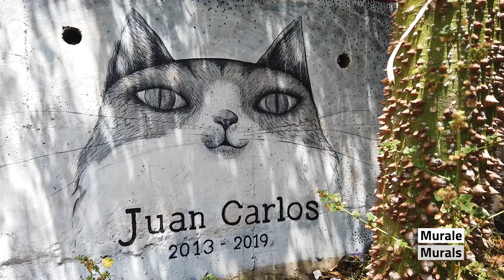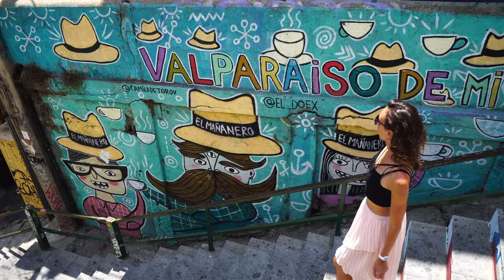Valparaiso & Antofagasta/ Chile - Memories January 2020 | All i need is travel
MUSIC
Mamacita (instrumental) - Mike Leite [Free Copyright-safe Music]